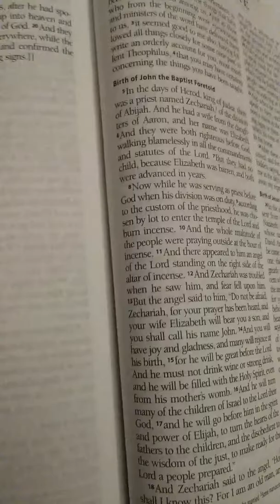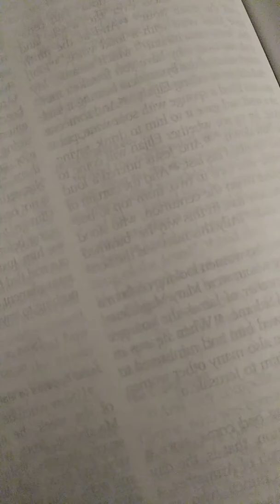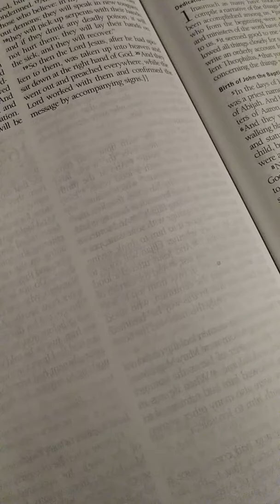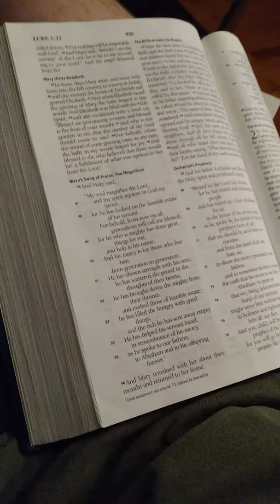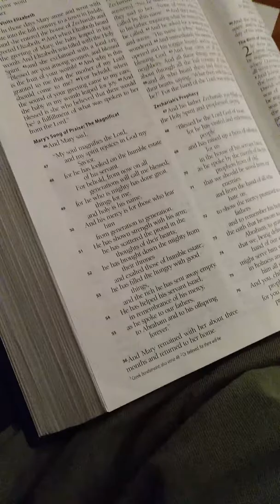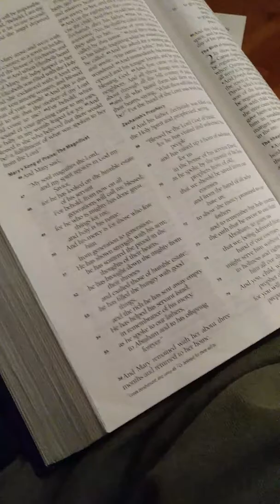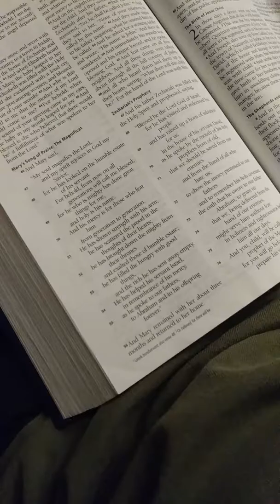Luke 1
Public reading of Scripture